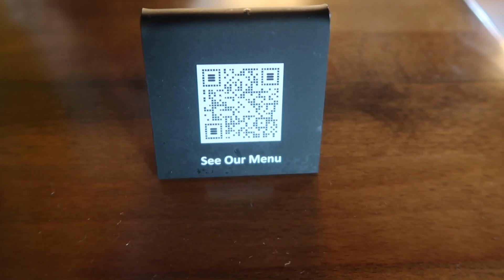Living in Washington DC | Weekend Vlog